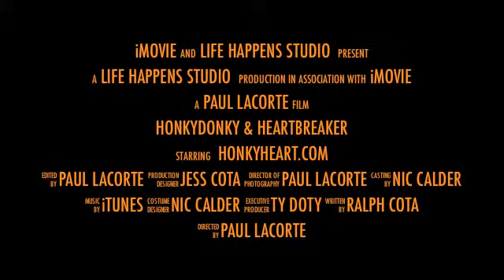HonkyDonky & HeartBreaker Movie Preview- Cafe Flo Chico Ca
HonkyDonky & HeartBreaker - Cafe Flo Chico Ca